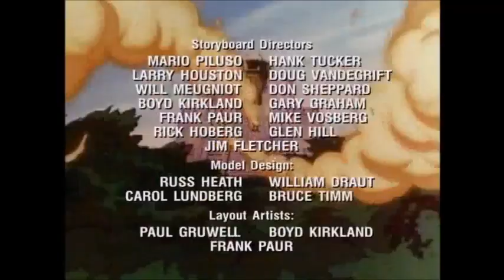⚡LES NOUVELLES AVENTURES DES G.I. JOE⚡ : L' Espionne de Cobra : Episode Remasterisé ✨😉✨